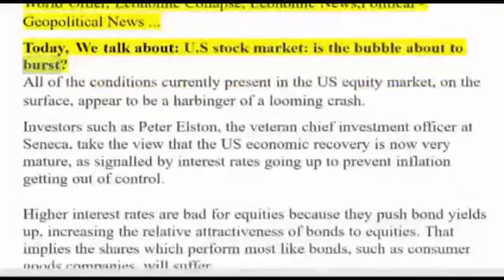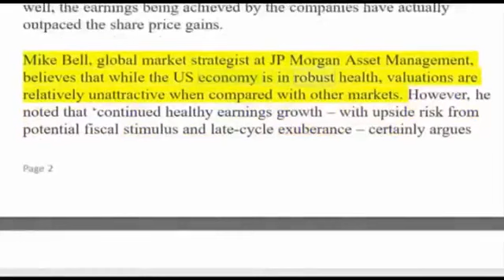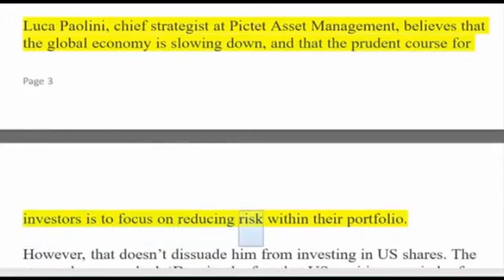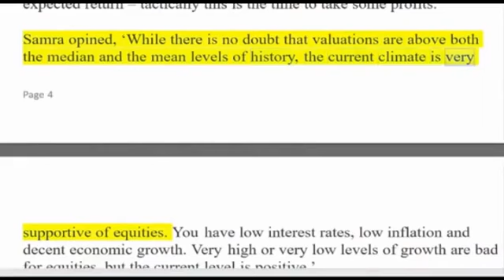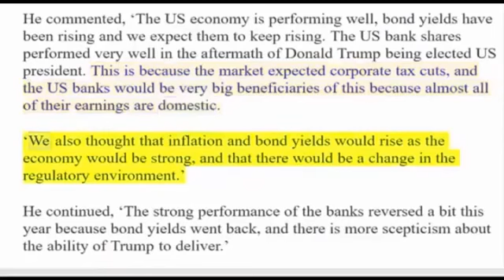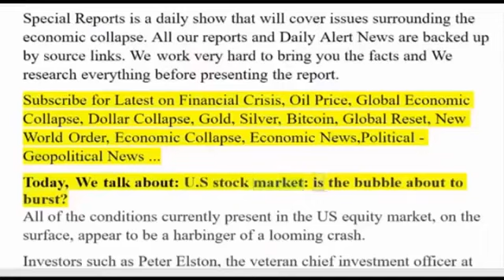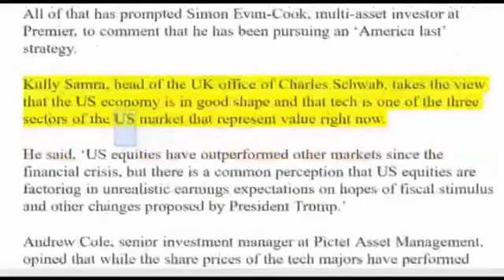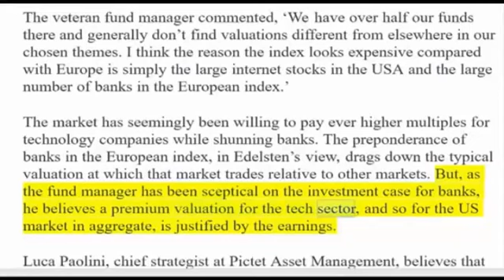David Stockman WARNING: MARKET SHOCK October, 2017 - U.S Stock Market Crash